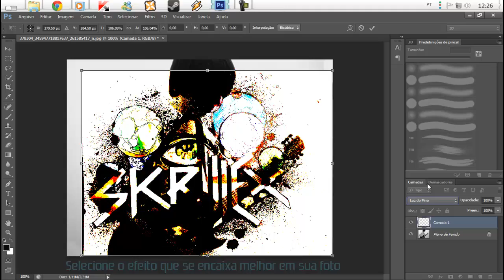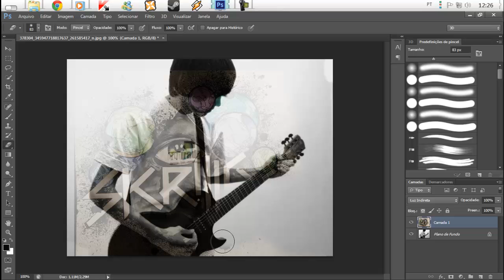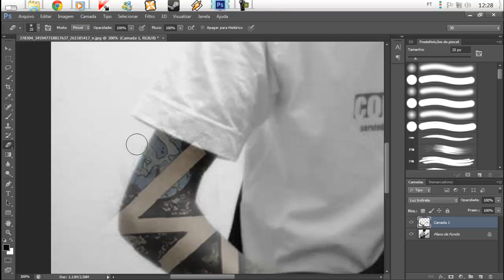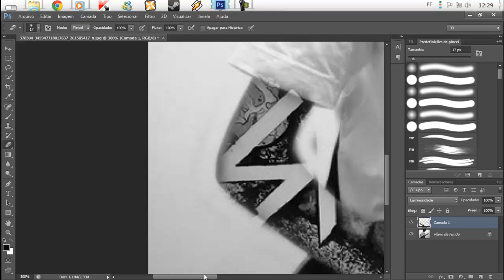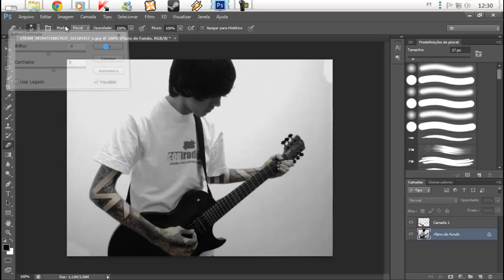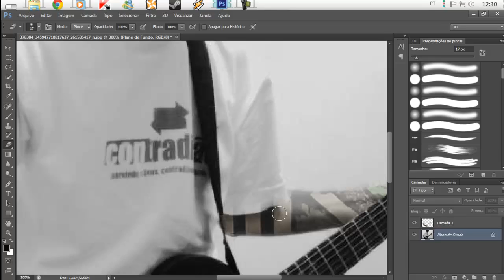Adobe Photoshop CS6 - Como Colocar tatuagem no corpo Tutorial BR - kizzampz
Aprenda a criar tatuagens em seu corpo  via photoshop